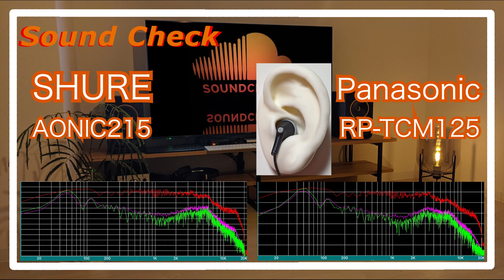SHURE AONIC215 vs Panasonic RP-TCM125 [IEMs In-Ear headphones Sound Comparison イヤホン音比較]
イヤホン IEMs
SHURE AONIC215
Panasonic RP-TCM125

0:00 melody
0:30 drum
0:44 melody
1:43 drum
1:58 melody
4:11 drum
4:25 melody
5:24 drum